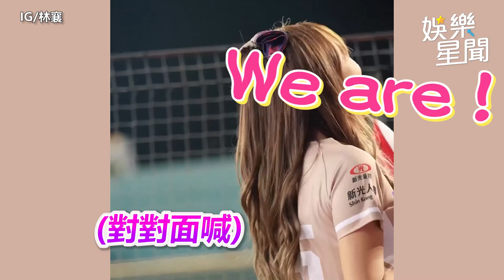樂天敗了！林襄賣力應援 激動狂跳喊「不能輸啊！」｜娛樂星聞